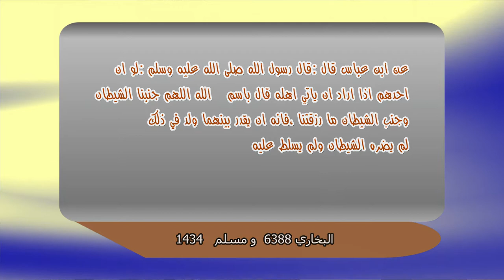6 انا ومرتي والعفريت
انا ومرتي والعفريت